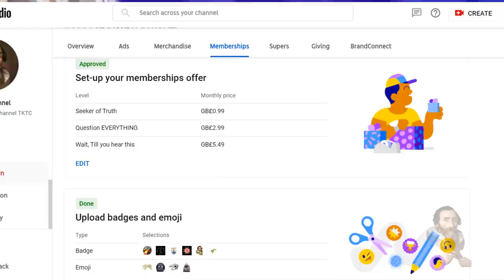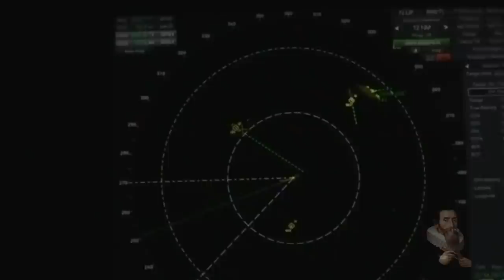RELEASED!! Radar Shows 'Unidentified Objects' Swarming USS Omaha on San Diego Coast!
LBC: bWNFZxuNdZYMmVREg6RqJGNSVmqPMEyUiX
BTC: 1QJkTEah1ziYSy1yVQ42LYoN7etE9JVhTA